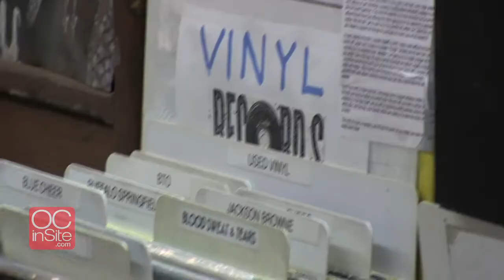Sound Spectrum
Since 1967, the Sound Spectrum has brought music to Laguna Beach.  Meet owner Jim Otto.